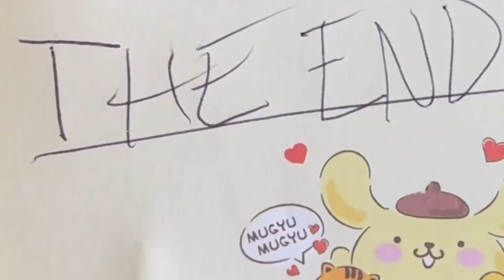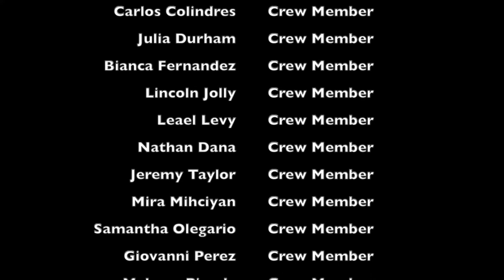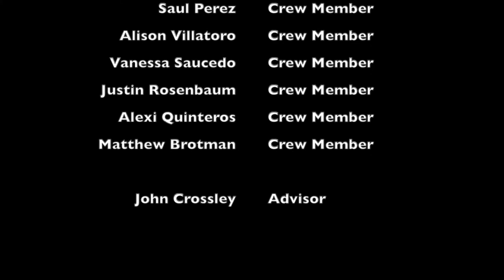KCAV #4 Oct 14, 2022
Welcome to this week's episode of KCAV LIVE. This week is the "Cartoon" Show! This week on KCAV we will be exploring how childhood T.V. shows shape our personality and make us who we are today.
0:00 - Countdown
1:32 -  Intros
2:54 - College News
4:10 - Senior News
5:37 -  Sports News
8:37 - Club News
11:31 - QOTW
12:36 - Late breaking News
13:39 - Birthday Shout outs
14:26 - Credits